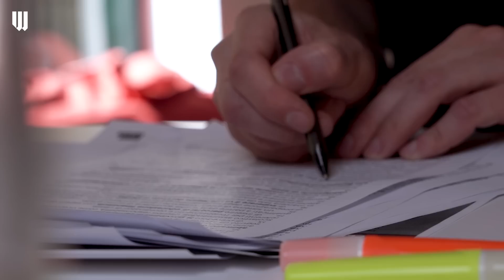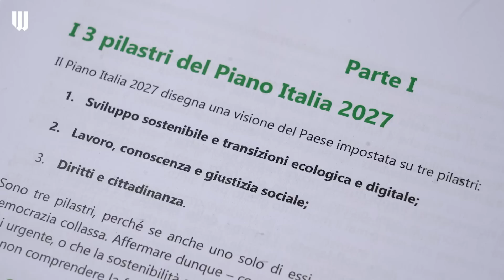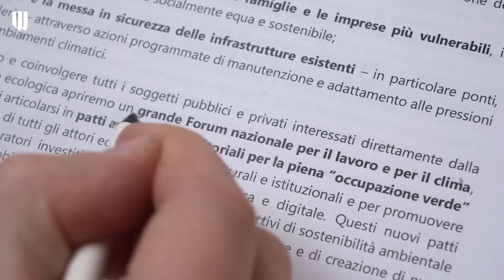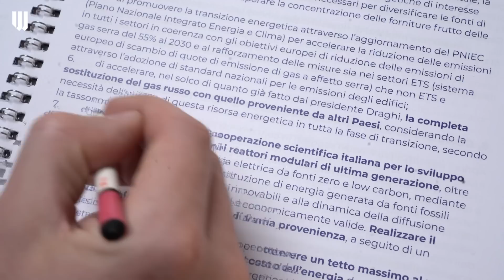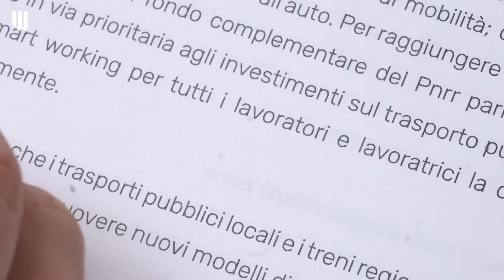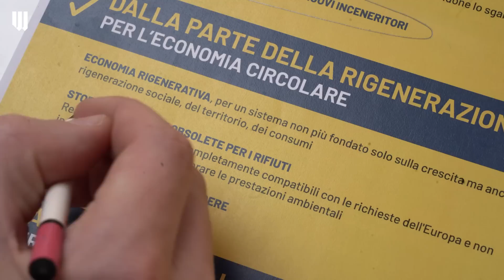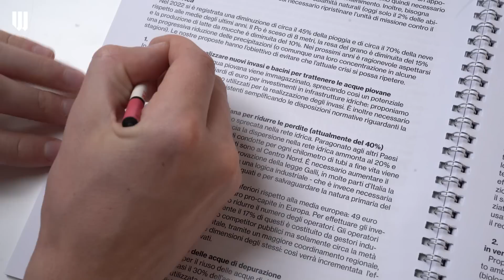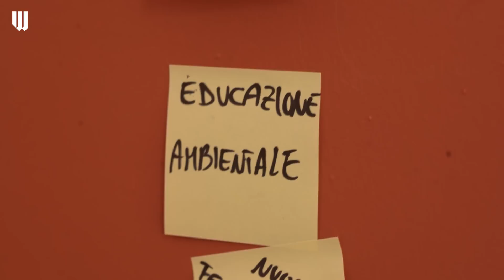Cosa dicono i programmi dei partiti per elezioni 2022 su AMBIENTE E SOSTENIBILITÀ?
Manca sempre meno alle elezioni del 25 settembre, e ora come non mai è fondamentale capire quali sono le idee in campo per il futuro dell’Italia.

Ciò che viene scritto all’interno dei programmi elettorali, non è necessariamente quello che i partiti  veramente realizzeranno. Ma scoprire cosa c’è nei programmi ci dà un’idea della direzione che prenderanno.

In questo video analizziamo quali sono le differenze dei principali partiti su ambiente e sostenibilità.

🗳 Il nostro quiz per capire quali sono i partiti che ti assomigliano di più ➡️

0:00 Intro
0:57 Le proposte su ambiente e transizione energetica nel programma della coalizione di centrodestra
5:35 Le proposte su ambiente e transizione energetica nel programma del Partito Democratico
12:20 Le proposte su ambiente e transizione energetica nel programma di +Europa
14:23 Le proposte su ambiente e transizione energetica nel programma di Alleanza Verdi-Sinistra
19:37 Le proposte su ambiente e transizione energetica nel programma del Movimento 5 Stelle
24:26 Le proposte su ambiente e transizione energetica nel programma di Azione-Italia Viva
27:59 Come verranno declinate le proposte ambientali?

► Italic, il racconto della campagna elettorale in vista del 25 settembre